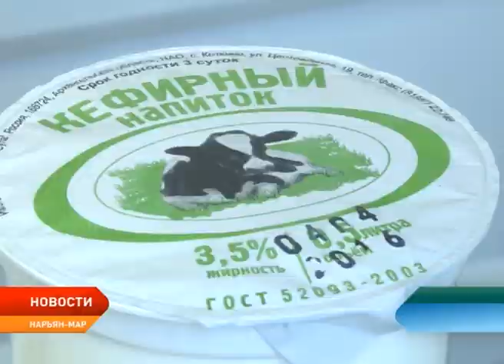Грант губернатора будет запущен для предпринимателей Ненецкого округа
Региональная администрация в этом году запустит новый конкурс для местных предпринимателей. Речь идет о гранте губернатора Ненецкого округа. Деньги можно будет потратить на реализацию крупных бизнес-идей. Важное условие: претендовать на поддержку из бюджета смогут лишь инвестиционные проекты стоимостью от 50-ти миллионов рублей. Подробности расскажем далее.